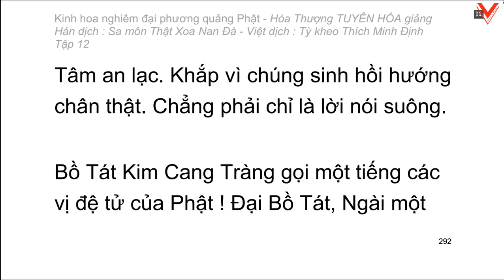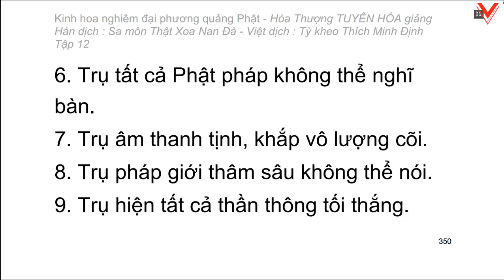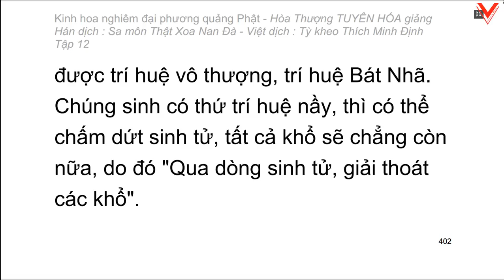Kinh hoa nghiêm - hoà thượng Tuyên Hoá giảng giải - Tập 12/25 (tiếp theo)